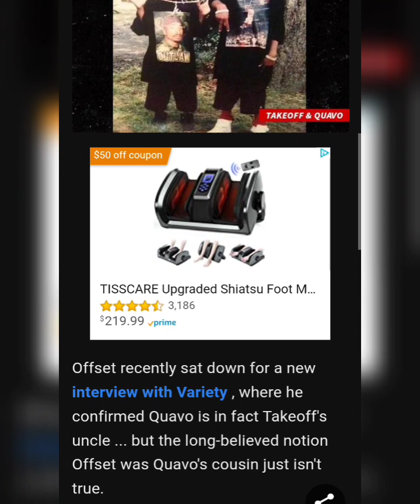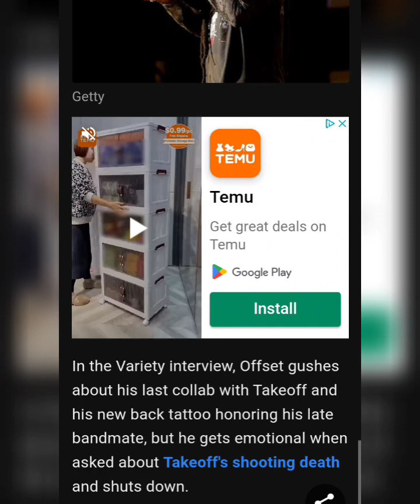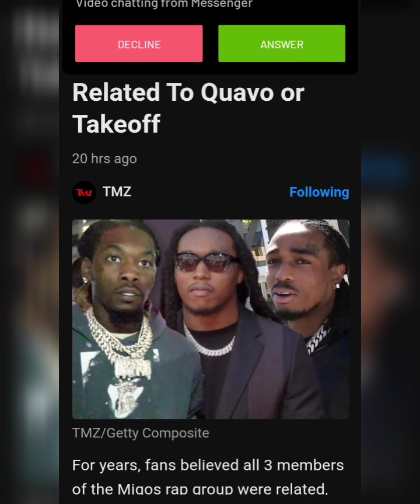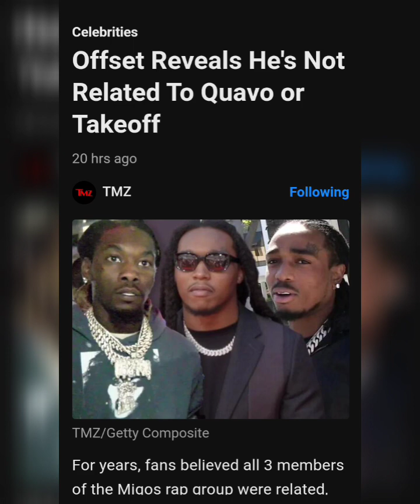Offset Reveals He's Not Related To Quavo or Takeoff.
Article By:TMZ.Com